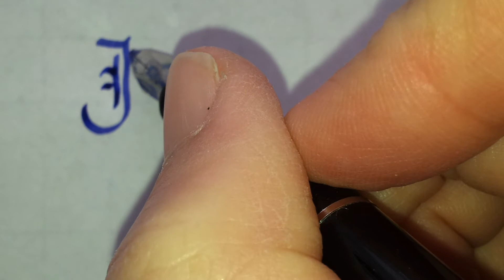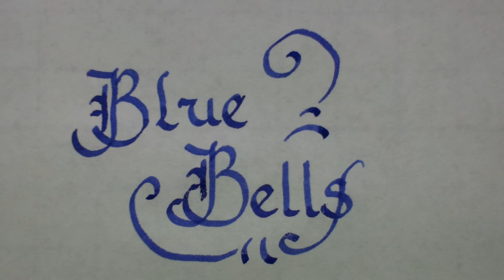Calligraphy - Foundation Hand Style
My blog about how to crochet